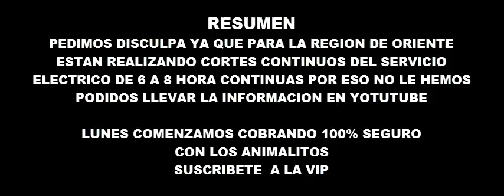DATOS GRATIS LOTERIA DE ANIMALITO Y TRIPLE DE REGALO LUNES 14 DE NOVIEMBRE 2022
Nuestra asesoría es para las loterias de loto activo, la granjita y loto rey...loteria de zulia y chance